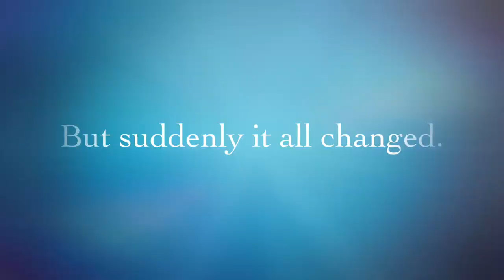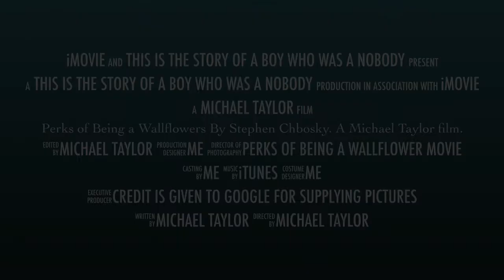Perks of Being a Wallflowers By Stephen Chbosky. A Michael Taylor film.